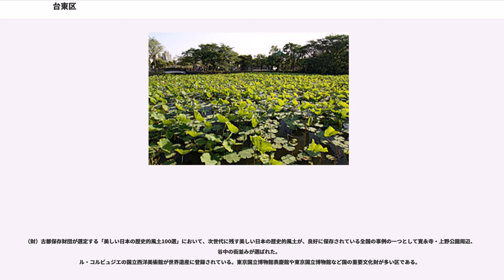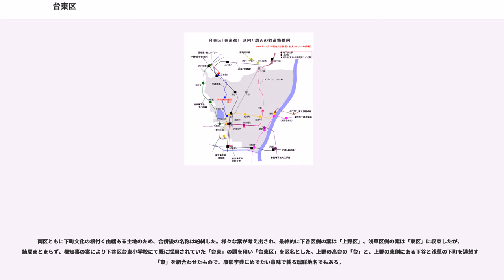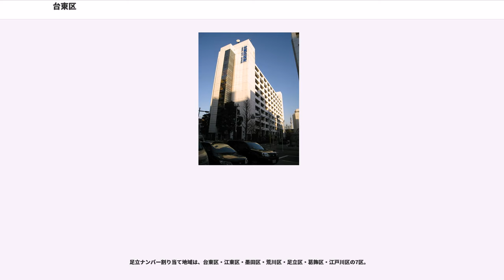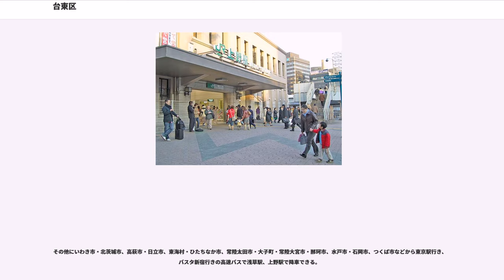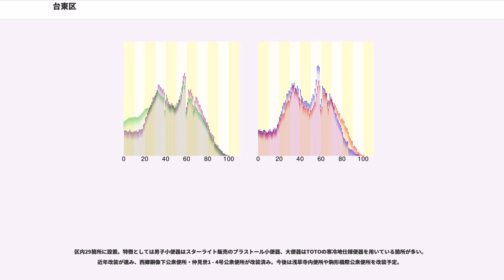台東区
台東区（たいとうく）は、東京都の特別区の一つ。人口約20万5千人。
23区東部に区分される。面積は23区の中で最も狭い。

東京23区の中央からやや北東寄りに位置する。東側は隅田川に接し、対岸の墨田区との区境となっている。また、区南端で隅田川との合流点付近の神田川に接する。

江戸時代を通じて、東京で最も古い市街地のひとつで、浅草にある浅草寺は建立1400年の歴史となる。江戸時代は元禄文化（町民文化）が息づき、明治期からは美術館や博物館が建築され、東京芸術大学などアートの発信地ともなっている。関東大震災（1923年（大正12年））や第二次大戦にも焼け残った浅草橋界隈の問屋街などにはいまだ大正、昭和初期の街並みや風情が残っている。

区の中心駅である上野駅は古くから北関東・東北・信越地方からの玄関口として知られ、新幹線も停車する。区は全般的に商業地であるため、純粋な住宅地は一部で、供給量も少ない。戸建も一部地域を除くと少なく、ビルやマンションなど土地の高度利用が進んでいる。

（財）古都保存財団が選定する「美しい日本の歴史的風土100選」において、次世代に残す美しい日本の歴史的風土が、良好に保存されている全国の事例の一つとして寛永寺・上野公園周辺、谷中の街並みが選ばれた。
ル・コルビュジエの国立西洋美術館が世界遺産に登録されている。東京国立博物館表慶館や東京国立博物館など国の重要文化財が多い区である。

2005年に夜間人口（居住者）は163,528人であるが、区外からの通勤者と通学生および居住者のうちの区内に昼間残留する人口の合計である昼間人口は303,522人で昼は夜の1.856倍の人口になる（東京都編集『東京都の昼間人口2005』平成20年発行124,125ページ　国勢調査では年齢不詳のものが東京都だけで16万人いる。上のグラフには年齢不詳のものを含め、昼夜間人口に関しては年齢不詳の人物は数字に入っていないので数字の間に誤差は生じる）

位置
自然環境

両区ともに下町文化の根付く由緒ある土地のため、合併後の名称は紛糾した。様々な案が考え出され、最終的に下谷区側の案は「上野区」、浅草区側の案は「東区」に収束したが、結局まとまらず、都知事の案により下谷区台東小学校にて既に採用されていた「台東」の語を用い「台東区」を区名とした。上野の高台の「台」と、上野の東側にある下谷と浅草の下町を連想する「東」を組合わせたもので、康煕字典にめでたい意味で載る瑞祥地名でもある。

読み方は都、区で発行する出版物のふりがな等で見られるように公式には「たいとうく」だが初期はそれほど強く統一されておらず現在でも昭和初期生まれくらいの高齢者は地元の台東区民も含め多くの場合「だいとうく」と読んでいる。

区内の町名に台東があるが、1964年（昭和39年）の住居表示により区名を取って名付けられたものであり、由来とは関係ない。

首都圏最大級の花火大会で、全国から見物客が押し寄せ大変な賑わいとなる。毎年NHKや、民放各局が中継ヘリにて取材を行い、テレビ東京が特別番組を放送する。

台東区は、足立ナンバー（東京運輸支局）を割り当てられており、『23区東部』の地域と一致する。

足立ナンバー割り当て地域は、台東区・江東区・墨田区・荒川区・足立区・葛飾区・江戸川区の7区。

台東区には、地域の特色に合わせた複数のキャラクターからなる公式キャラクター台東くんが存在する。

 東日本旅客鉄道（JR東日本）

東京都観光汽船

東京都公園協会

路線バス

めぐりん（台東区が運営し、日立自動車交通（日立）と京成バス（京成）に運行を委託）

夜行高速バス

その他にいわき市・北茨城市、高萩市・日立市、東海村・ひたちなか市、常陸太田市・大子町・常陸大宮市・那珂市、水戸市・石岡市、つくば市などから東京駅行き、バスタ新宿行きの高速バスで浅草駅、上野駅で降車できる。

深夜急行バス

リムジンバス

高速道路

一般国道

都道

区内29箇所に設置。特徴としては男子小便器はスターライト販売のプラストール小便器、大便器はTOTOの寒冷地仕様便器を用いている箇所が多い。近年改装が進み、西郷銅像下公衆便所・仲見世1 - 4号公衆便所が改装済み。今後は浅草寺内便所や駒形橋際公衆便所を改装予定。

全7校

全20校

"旧浅草区、旧下谷区の著名な出身者については浅草区、下谷区を参照"

明治初期から1960年代まで、浅草は東京を代表する歓楽街であり、田谷力三や藤...